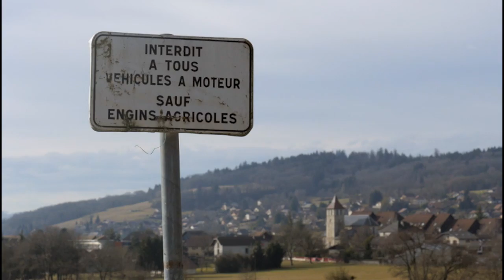On a beau tuer les hirondelles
Khairollah, orphelin, a pris seul la décision de quitter l’Afghanistan à 11 ans, contraint de laisser derrière lui son petit frère, trop jeune pour le suivre. Au bout de quatre ans d’exil et d’errance, il arrive en Haute-Savoie. Après avoir entendu son histoire, de jeunes élèves du lycée agricole de Poisy s’indignent.&nbsp;
Impossible pour eux de ne rien faire et de passer à autre chose. Nous ...